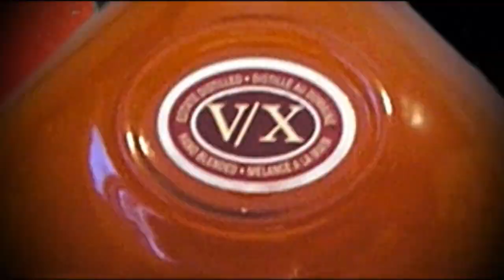CH et Sauce VH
C'est le retour des recettes d'avant match avec Bob le Chef ! Au menu, des snacks simples, économiques et efficaces pour les sportifs de salon et amateurs de bonne popotte.

Afin de commencer la nouvelle saison en force, Bob le Chef propose des pilons de poulet à la sauce VH à l'Ail et un stir fry à la thaïlandaise à la sauce VH au cari rouge.

Comme on dit, le CH + les sauces VH = une victoire assurée pour les sportifs de salon.